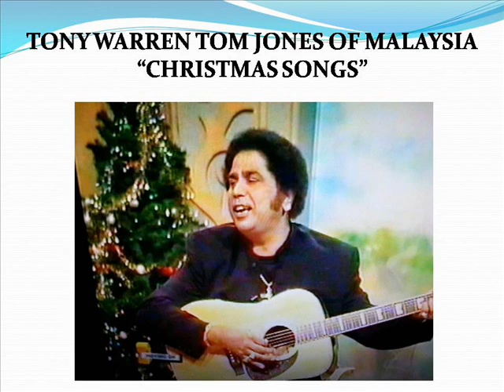TONY WARREN TOM JONES OF MALAYSIA CHRISTMAS SONG FROSTY THE